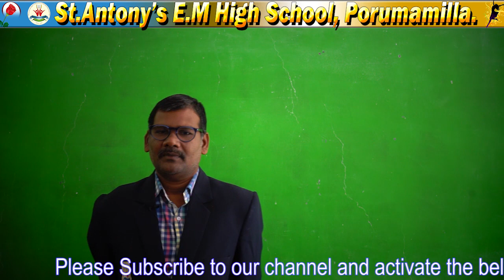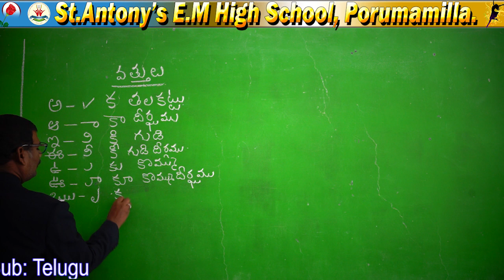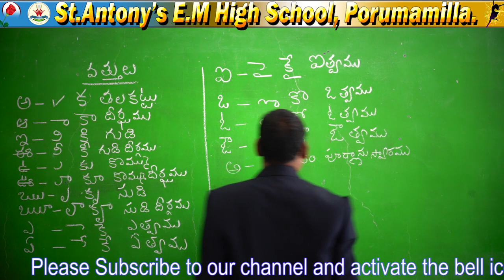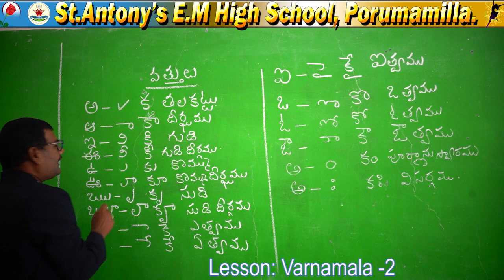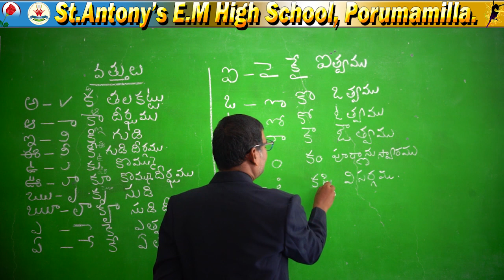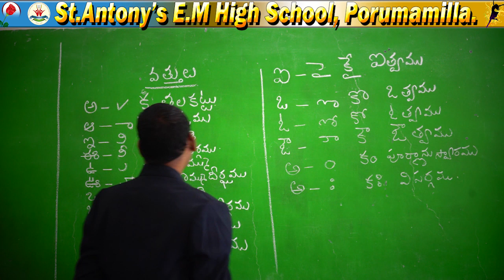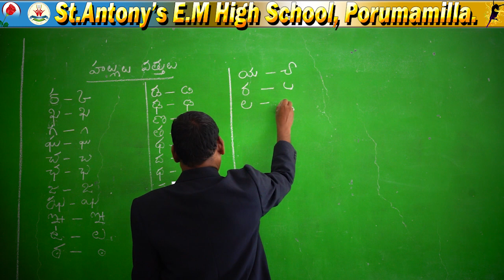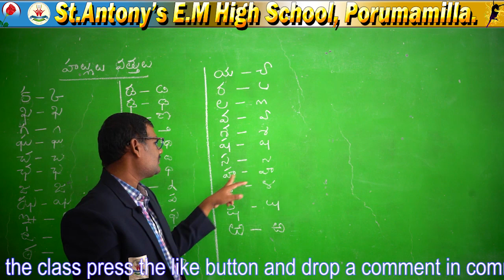4 and 5 class telugu Varnamala 2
St.Antony's E.M High School, Porumamilla